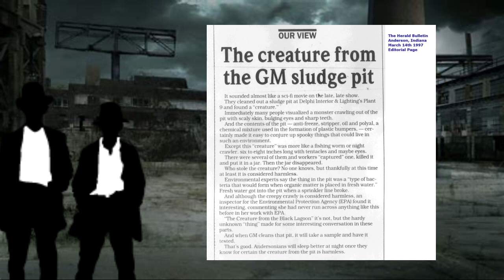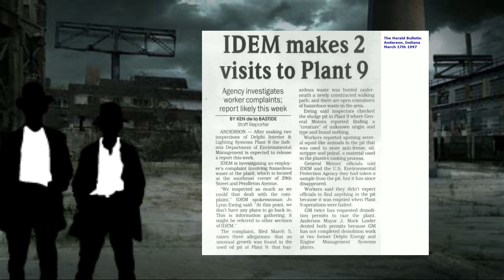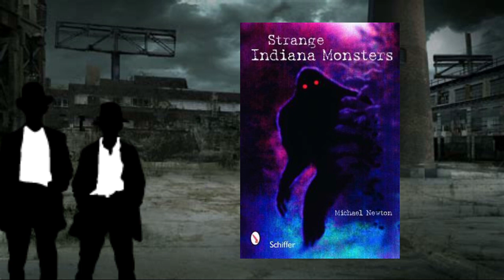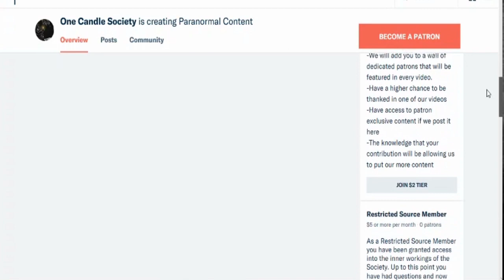The Oil Pit Squid - One Candle Paranormal Case File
In this video from One Candle Society your hosts Marcus Dee and Vic Whateley look into the legend of The Pit Oil Squid. In 1996, workers cleaning a sludge pit in Anderson, Indiana at the GMC Delphi Interior found gray red colored squids swimming around in toxic liquid.. One was caught and put in a jar that was stored in a factory, but vanished before further research was done. Check out this video as the hosts discuss this amazing cryptid.

Special thanks to David Bender for submitting some fan art for this video.

*All images obtained through google*